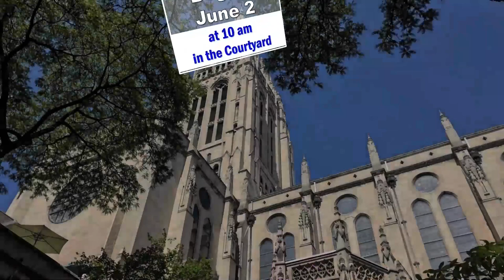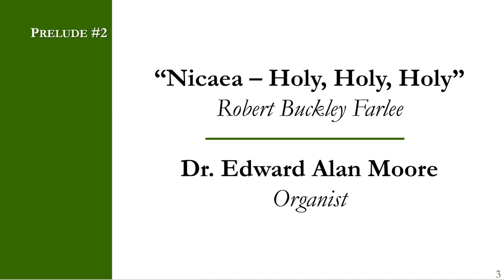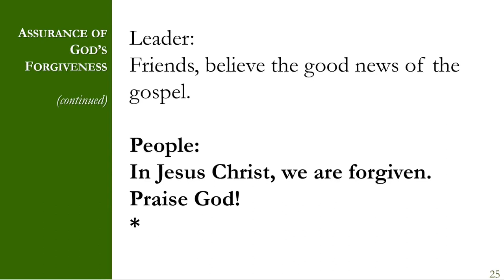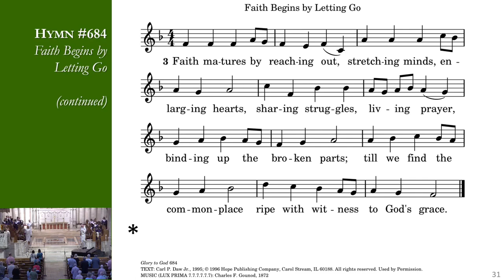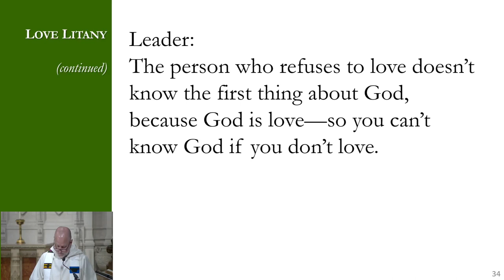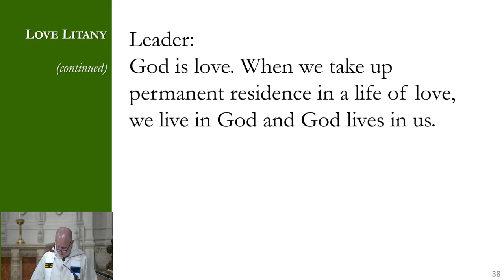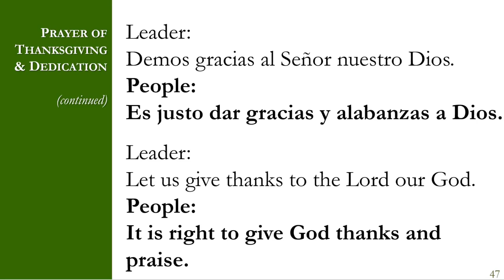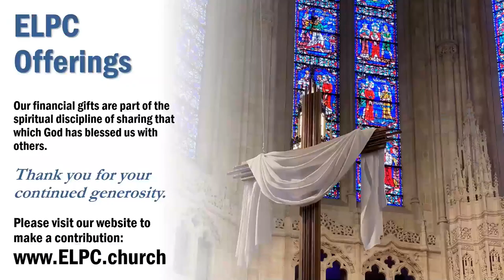May 26, 2024 | Sanctuary Worship Service (full service, reuploaded)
East Liberty Presbyterian Church's Worship Service livestream, held on May 26, 2024 at 11:00 AM.